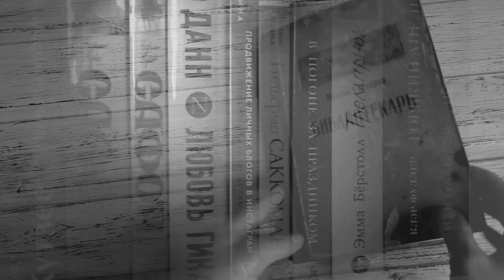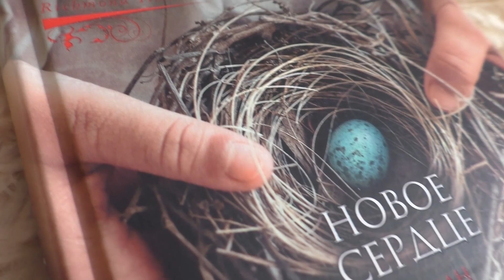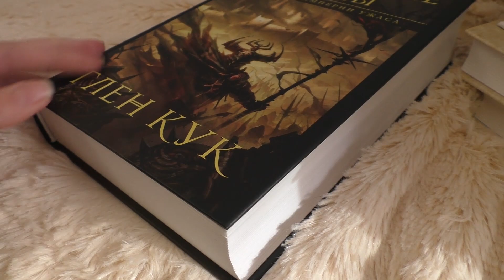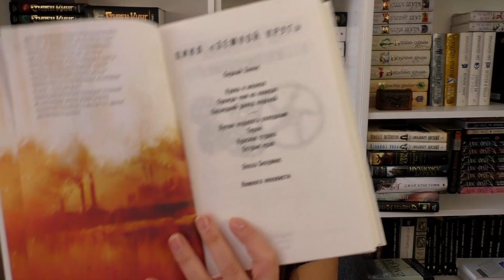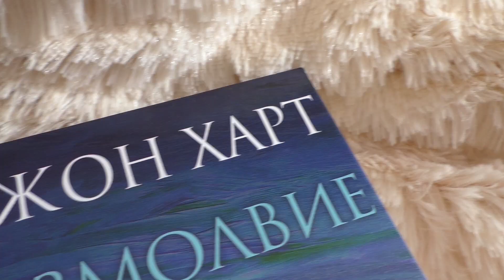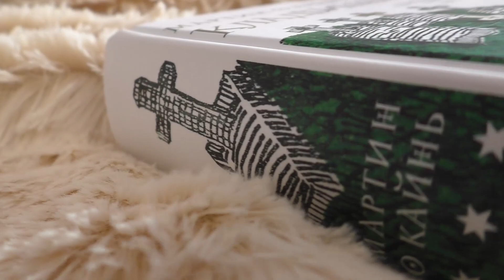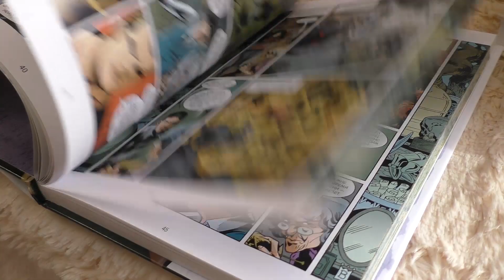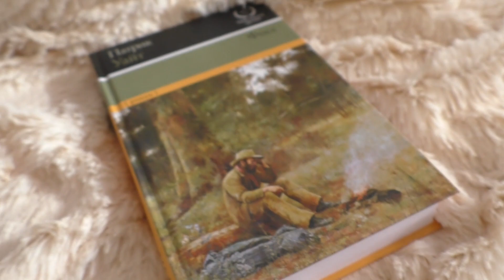Книжные покупки - очень много книг!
А вот и книжные покупки подъехали!
В этот раз реально много книг - целых 22 + еще одна!